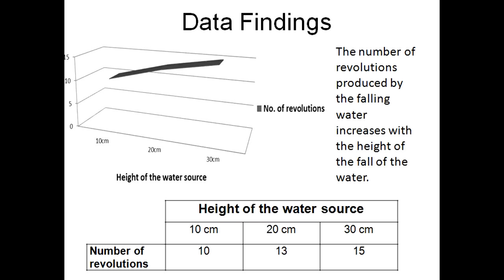SSYSF12 Hong Kah Secondary School Project 2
Feasibility Study on tapping "Hydroelectric energy" from High-rise Buildings